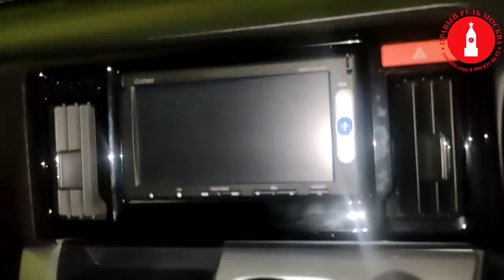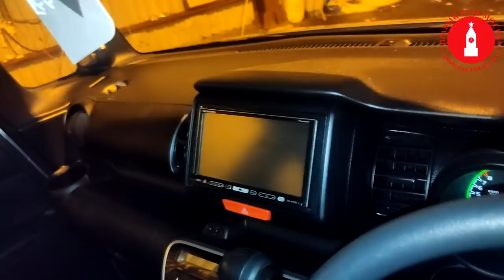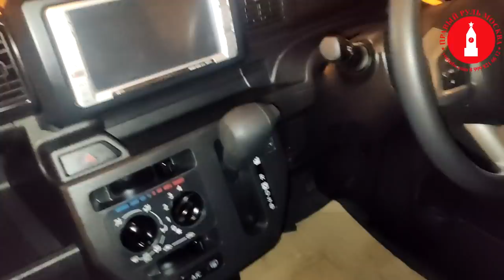СВЕЖИЙ ПРИВОЗ КЕЙ КАРОВ В МОСКВУ 2022 ЯНВАРЬ